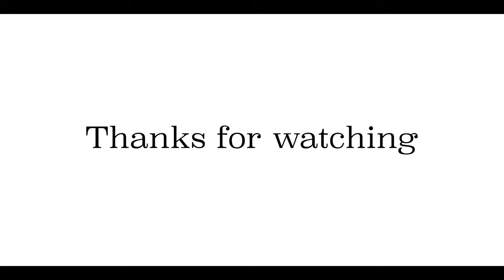Hiking In The Swiss Alps | Switzerland - Glacier de Ferpecle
Today we are going to a hidden gem in Wallis Switzerland. We are hiking towards Glacier de Ferpecle, a beautiful glacier hidden in a gorgeous valley

Scroll down to find all the gear we used in/for this video ⬇
00:00 Glacier de Ferpecle
00:52 Vlog about the glacier
01:24 First section of the trail
02:30 Ice cold glacier water!
03:09 Deen climbing boulders
03:55 Alette trips and almost FALLS
04:26 Information about the glaciers
05:26 INSANE drone footage from the glaciers
07:02 End vlog

Bayer Layer: RAB Power Stretch Pro Pants